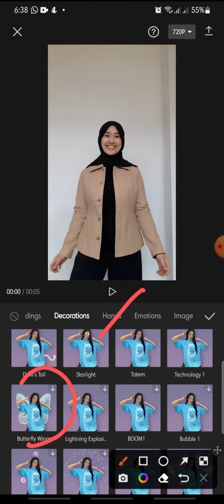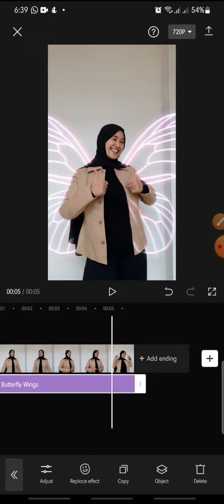Butterfly Wings On CapCut Apps || CapCut Tutorial